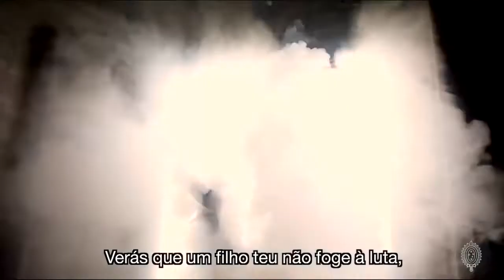Hino Nacional Brasileiro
Poema: Joaquim Osório Duque Estrada